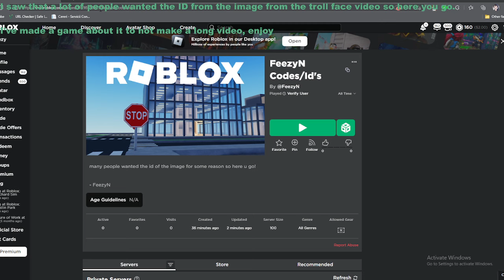Troll Face Image Id Roblox/Codes For Roblox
• User ~ FeezyN •

• Enjoy The Codes •